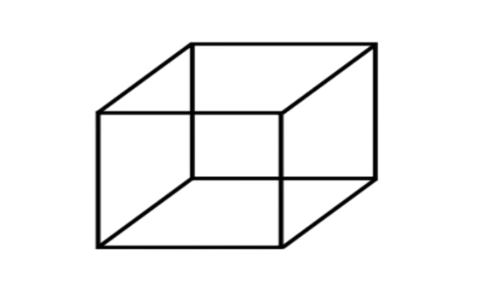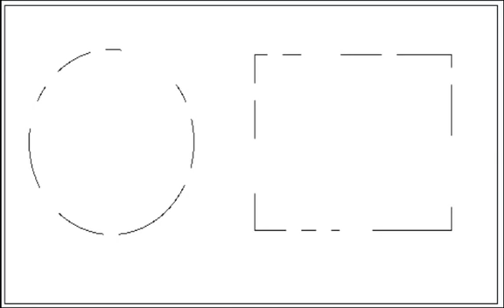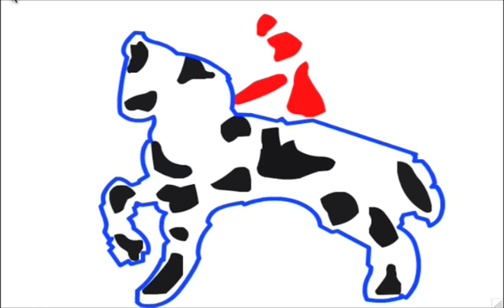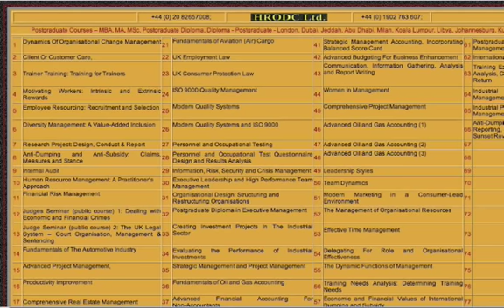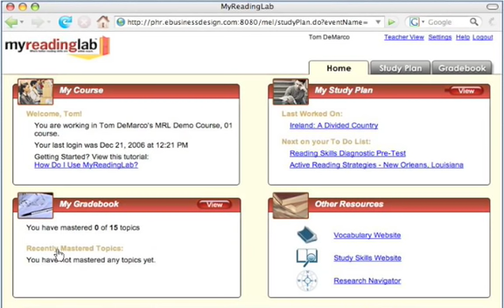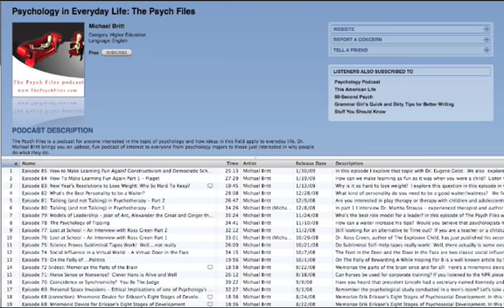Gestalt Principles of Perception - With Examples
show examples of the principles of the Gestalt principles of proximity, closure, similarity and others.  Plus, you can improve your test scores with my Psyc Test Hero ebook Don't waste hours with boring repetition - improve your test scores and memorize in seconds using the science of mnemonics.